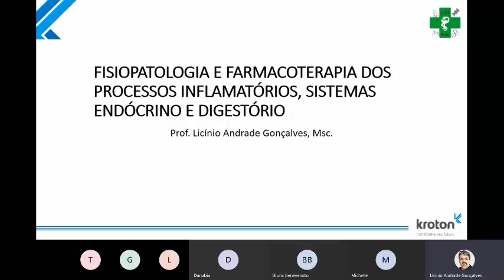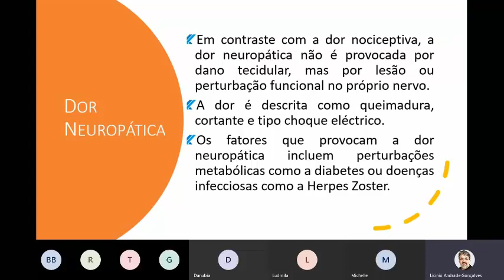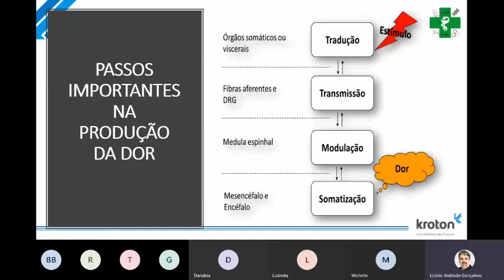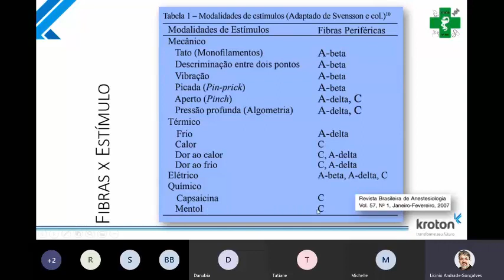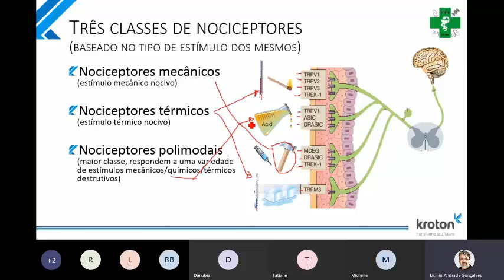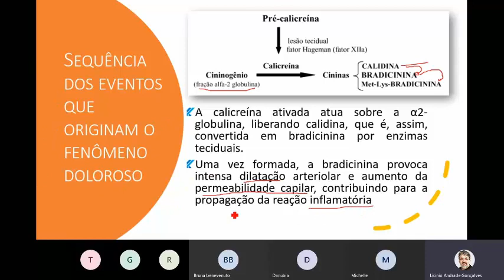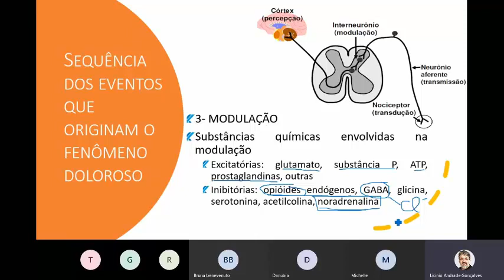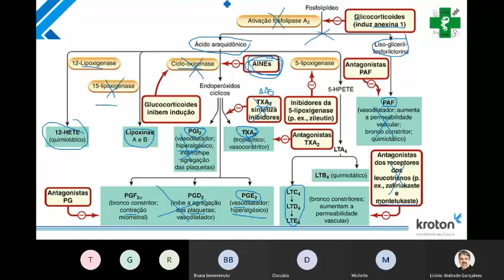DOR/NOCICEPÇÃO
Vídeo-aula da disciplina de Fisiopatologia e Farmacoterapia Proc. Inflamatórios, Sist. Endócrino Digestório, gravada durante a "live" do dia 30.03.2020.
Faculdade Pitágoras Betim/MG